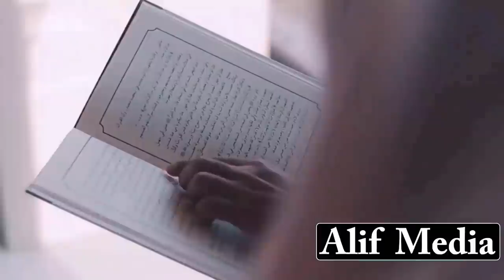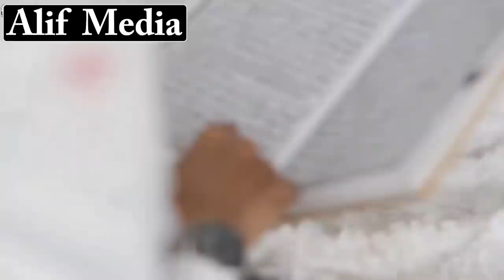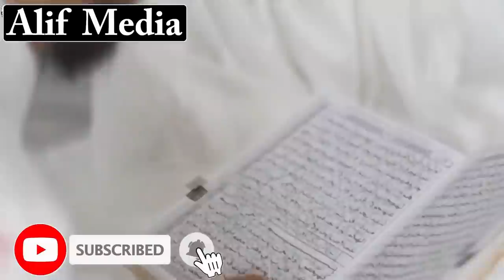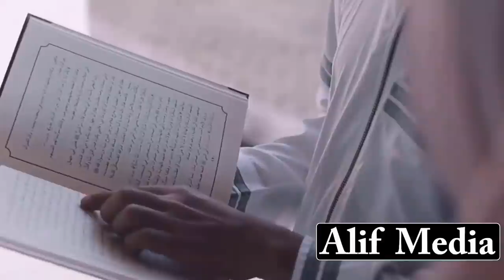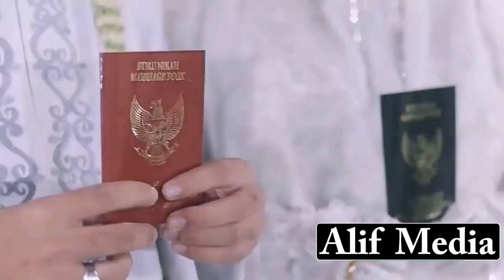ሁላችንም ማወቅ አለብን - ኡስታዝ አብዱልመናን አቡያሲር *ብዙ ወንድሞቻችን ካፊር ያገቡ አሉ ይሄ በሸሪዓ ይፈቀዳል ወይስ አይፈቀድም*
Thankyou.